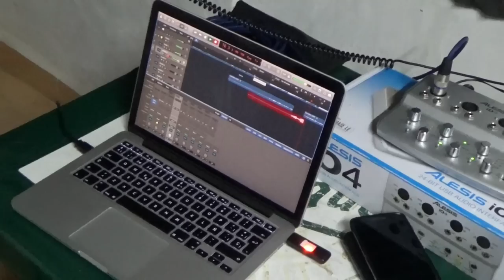PlaF - PA LOS QUE LES MOLE EL RAP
ArtKaa en la cámara, Ghaziel gran actor.

LETRA:
Hay quien rapea porque puede, otros porque les complazca

otros porque da mujeres, otros porque sacan pasta

otros no tienen nada mejor que hacer y se malgastan

otros por sentirse bien que suelen ser quienes destacan

Hay quien escribe de amor, otros de drogas, lujos caros

hay quien improvisa en corros por eso le llaman gallo

hay quien no escribe canciones porque nunca saca tiempo

y otros que si la inspiración llama paran un momento

Está el que graba, el que no escucha,  también el que se compara

el que es el centro de atención y el que se mantiene a ralla

el que no ha dado un concierto y el que cobra por la gira

quien no paga por ir dentro y el de la primera fila

Está el que siente, el que lo hace por dinero

el que consiente que le cambien y el que ha sido verdadero

el que empezó siendo pequeño, el que lleva desde poco

el del ambiente funesto y el que el deslumbra el foco

El que va por solitario, el que se ha formado un grupo

el que acepta un comentario, el que se lo toma a insulto

el que está por hacer bulto y el que se lo toma en serio

los que siempre estarán juntos también los que se perdieron

 Está el que le va la mezcla y la fusión, quien probó con jazz y rock

el purista que no sale del hip hop

el que se creerá el mejor por haber llegado al top

y el don nadie convertido en alguien si aporta pasión

El que se compró un estudio, el que paga por grabarlo

el chungo de los suburbios, el hijo del empresario

el que produce una base, el que corre a descargarlo

el que se curra las frases y el que termina plagiando

muestra egocentrismo en cada letra

el que describe un paisaje, una mirada, un poeta

El que tira de estructuras, el que se hace pareados

los que creen en la cultura y los que ya la han censurado

los que viven su aventura en la ciudades, escenarios

en la calle, en el parque, en su barrio, en todos lados

Los que creen que es una moda, los que conocen su origen

los que creen que llevar gorra es hacer rap, su rap es virgen

los del norte, los del sur y los del centro, somos cientos

los de fuera y los de dentro formamos el movimiento

Los que pintan, los que bailan, el que se marca un beat box

quien creyó en esto como forma de vida y religión

el que nunca rompió un plato y se metió pa' dj

el asfalto, la mochila y la pintura, esa es la ley

El que organiza los bolos, el que pega los carteles

el compi que hace los coros, retrasos desde las 9

los corros, las litronas, los colegas

lo que suena hace que esto siga de pie nunca dejemos que muera